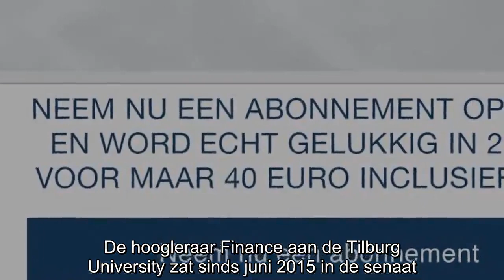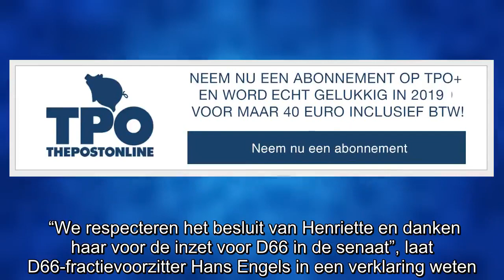D66-senator Henriëtte Prast stapt per direct op vanwege plezierjacht | ThePostOnline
D66’er Henriëtte Prast geeft haar zetel in de Eerste Kamer per direct op. De 63-jarige zegt ook het lidmaatschap van de partij op. Ze is het oneens met het beleid op het gebied van dierenwelzijn.